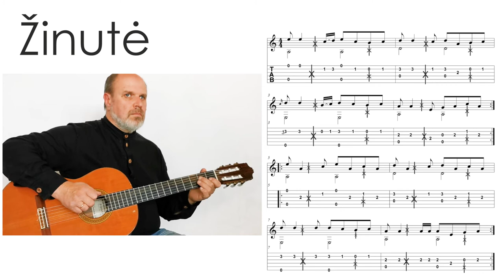Karšta bandelė - ŽINUTĖ. Grokime gitara kartu!